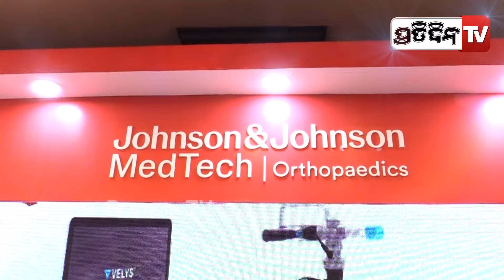ଆଣ୍ଠୁ ଚକଟି ବା ଗଣ୍ଠି ପ୍ଲେଟ୍, ଆର୍ଥୋ ଡାକ୍ତର କରୁଛନ୍ତି ଗବେଷଣା।Arthroplasty Association meet, IAACON 2024.